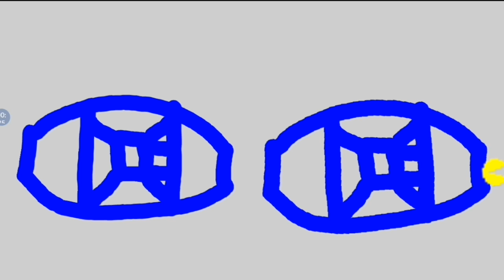Pac man view VR